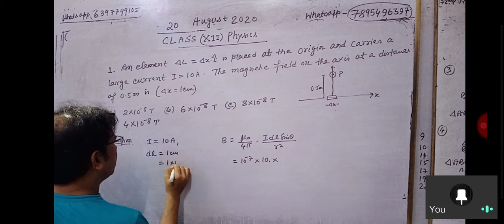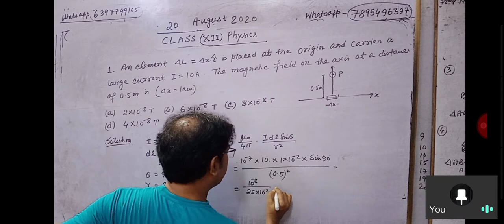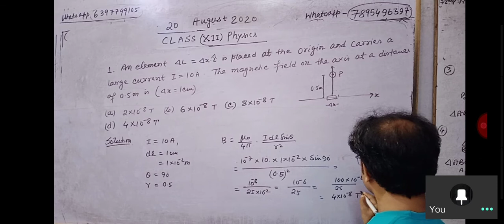Moving charges in a magnetic field/NCERT/chapter 4/MCQ(1)